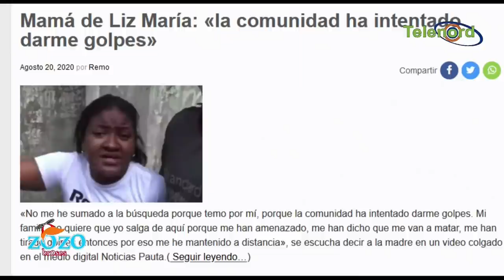La policía que no cometa los mismo errores qué pasó con Emely Peguero ahora con Liz Maria